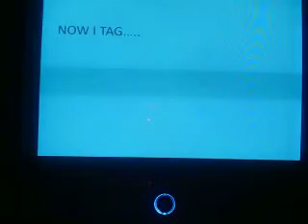Toontown: I was tagged...